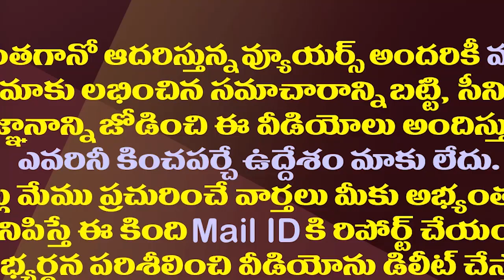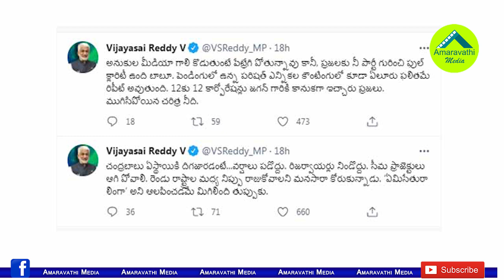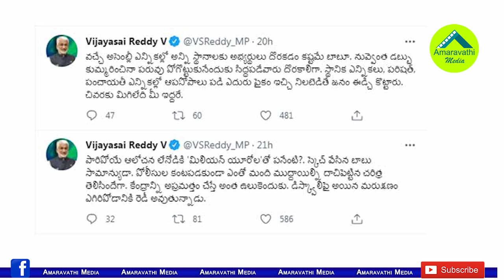విదేశాలకు పారిపోవడానికి రఘురామ రెడీ..సాయిరెడ్డి సంచలనం| Vijaya Sai Reddy Fires On MP RaghuRama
YSRCP MP Vijaya Sai Reddy made sensational allegations against Party Rebel MP Raghurama Krishnam Raju. He alleged that the rebel MP fled abroad after being disqualified as an MP.